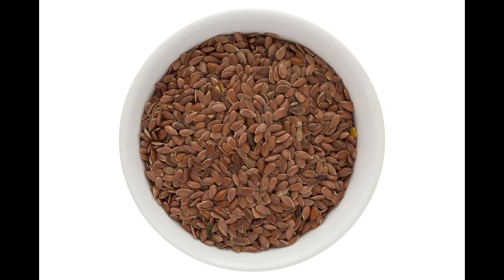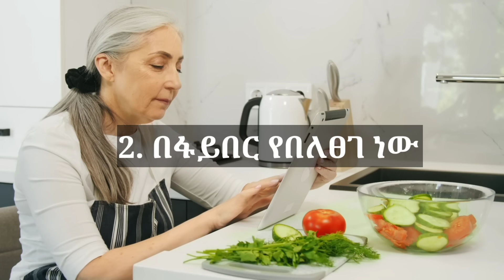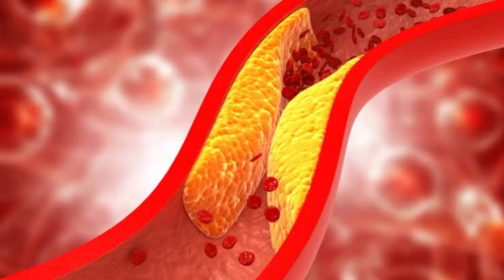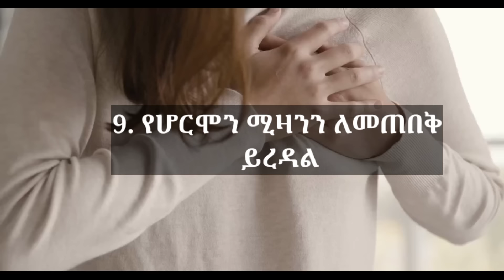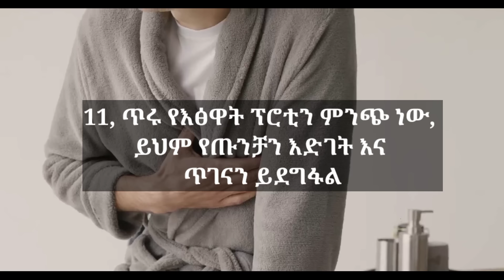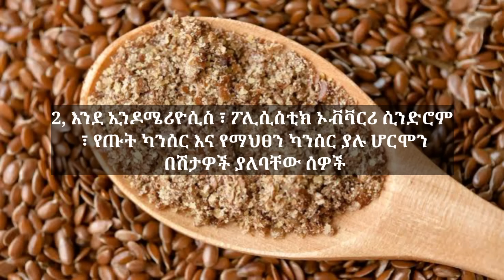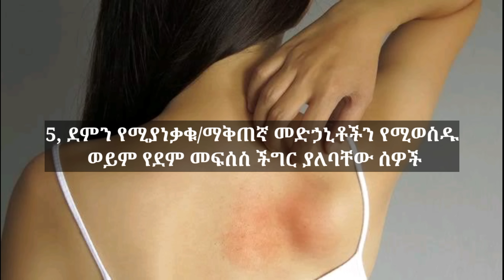የተልባ አስደናቂ 11 የጤና ጥቅሞች| ተልባን መጠቀም የሌለባቸው ሰዎች , የተልባ አጠቃቀምና አዘገጃጀት| 11 Health Benefits of flaxseed